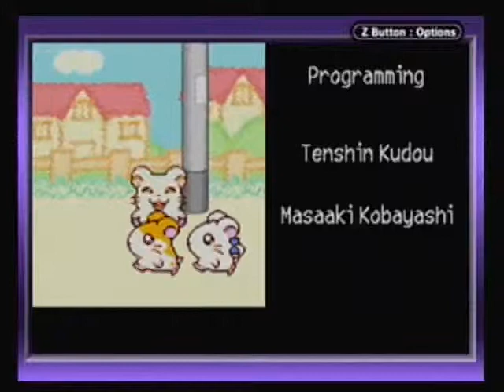Let's Play Hamtaro: Ham-Ham Heartbreak (19) The Hamtastic Finale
We complete the last dance and our ham journey is over